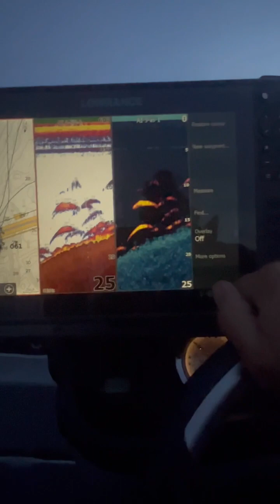How I Caught a 4.4 Pound Bass and Beat My Friend in a Fishing Tournament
In this video, I go fishing with my friend Chris in a creek and we have a friendly fishing tournament. Who will catch the biggest bass of the day? Watch to find out!

You will see how I hooked a 4.4 pound bass on a fluke and beat Chris’s 3.79 pounder. You will also see how Chris almost fell in the water trying to get his fish out of the weeds. And you will see how he cheated and still lost at the end. This was a fun and epic fishing challenge that you don’t want to miss!

What a great day on lakerayhubbard
Temp 65
Water temp: 58
Depth:4-9’

💠 Ready to catch a giant?? Jason Conn shares secrets to catching a share-a-lunker on O.H. Ivie.

✅ About Cruzfishingtv:
Hey guys, I'm Rick Cruz, a business owner and avid angler here in Dallas Texas. I have been fishing for over 40 years and I want to show you how to find and catch big fish too. You will get tips, tricks and secrets of how I catch my fish and other outdoor adventures.